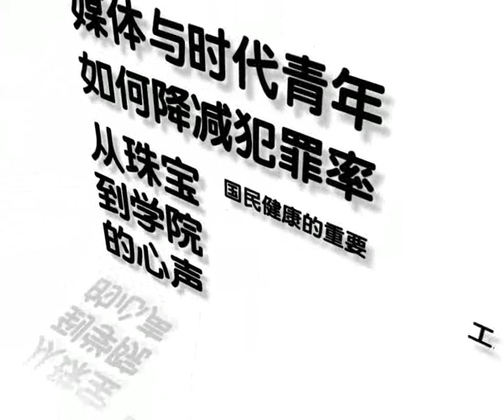5G名人论坛 第3集丹斯里拿督曾永森谈马中建交35年（上集）~第1节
对丹斯里拿督曾永森来说，马中两国建交不一定是为了要得到对方的好处才进行。曾永森曾任前国会上议院主席，也是世界华人联合会永远名誉主席、马华公会署理前总会长，当年获得前首相敦拉萨信任，挑起两国建交的重任。身为主要功臣之一，曾永森透露，其实真正和中国进行建交的时候，应该是在1971年。今天，就让曾永森和你一起了解马中建交的历史与经历。更多精 彩片段请浏览：